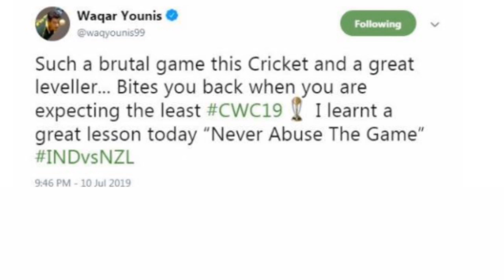Waqar Younis Advice Indian Cricket Team Also All ICC Teams